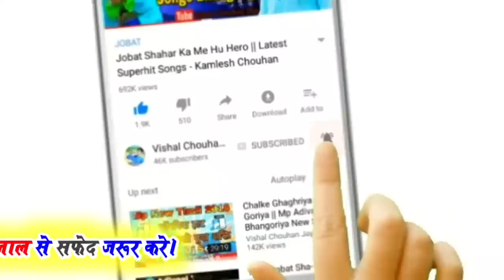चेतन कनेश || काम ना दहाड़ा नानी || प्रताप सोलंकी || धमाकेदार नॉनस्टॉप टिमली धमाका 2019-20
नया धमाकेदार सुपरहिट डीजे टिमली गीत
... 2019-20

Singer : Chetan Kanesh, Pratap Solanki
Lyrics : Chetan Bhai Kanesh
Music Director : Rikesh Dodwe
Recording : Maa Gangeswari Studio Silota
Producer : Vishal Chouhan Jays
Genre : Mp Gj Song
Label : Vishal Chouhan Jays